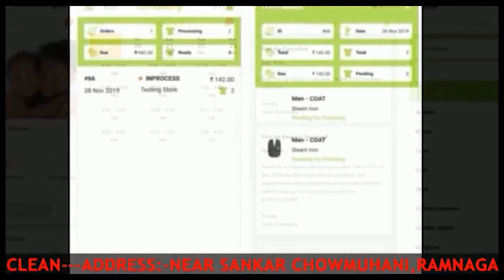হাতির তান্ডবে দিশেহারা গ্রামবাসীরা